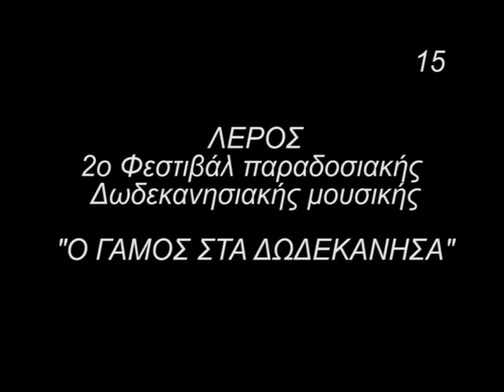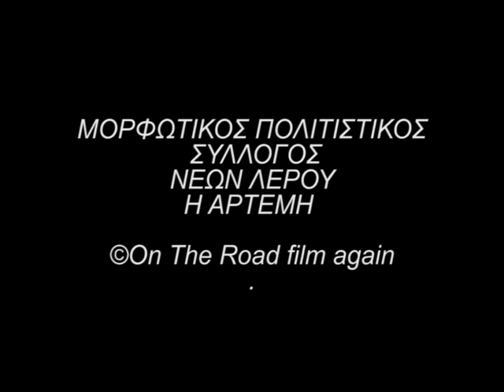Ίσσος και Σούστα Καλύμνου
Λύκειο Ελληνίδων Καλύμνου, (2ο Μέρος),
Νυφικά τραγούδια και αναπαράσταση του Γάμου στην Κάλυμνο,
"Έμορφη είν' η νύφη μας",
Μανώλης Φράγκος βιολί
Γιάννης Καμπουράκης Λαούτο
Δημοτικό Σχολείο Αγίας Μαρίνας,
Λέρος 4.7.2009